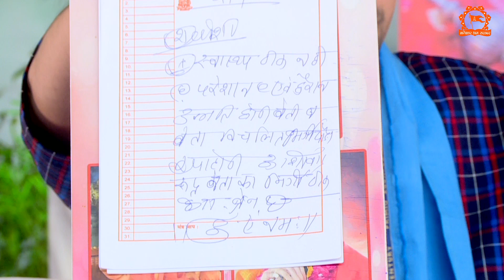भूत बाधा तंत्र के चक्कर में नहीं पड़ना | दिव्य दरबार | @BageshwarDhamSarkar ​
Official Detail of Bageshwar Dham Sarkar